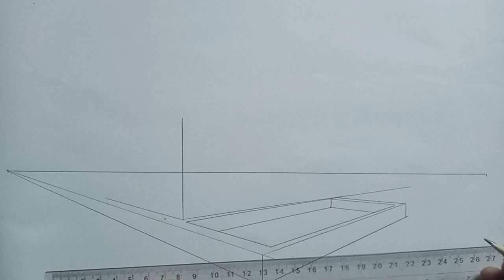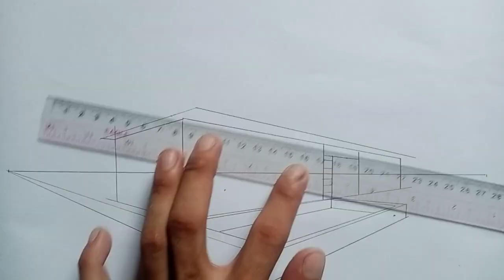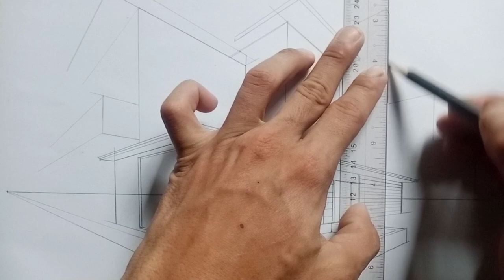how to draw house in 2 point perspective